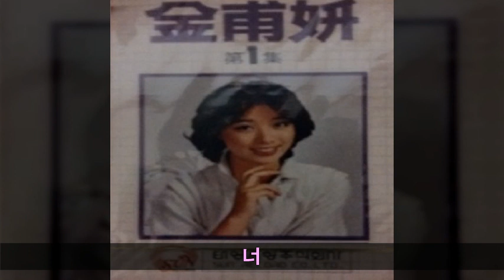김보연 '81 A06 너